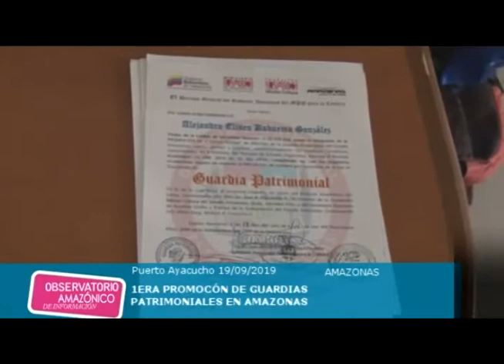Amazonas II Observatorio Amazónico de Información 1era edición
Resumen semanal de las noticias más relevantes del Gobierno de  Amazonas.
Producido por el Sistema de Información y Comunicación del Estado Amazonas.